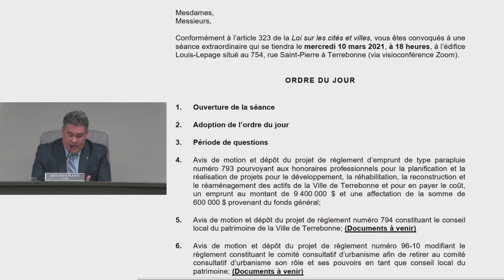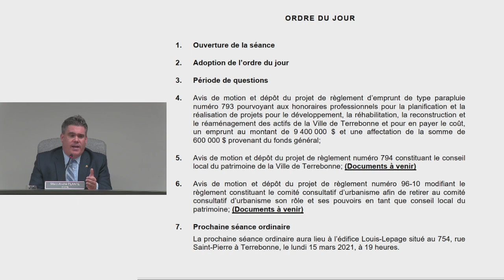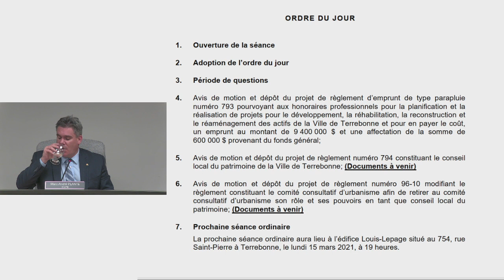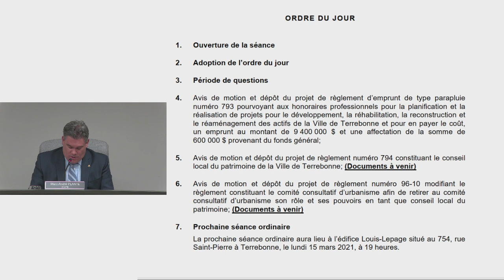Séance extraordinaire du 10 mars 2021 de la Ville de Terrebonne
Vidéo de la séance extraordinaire du conseil municipal de la Ville de Terrebonne qui s'est tenu le 15 mars 2021.